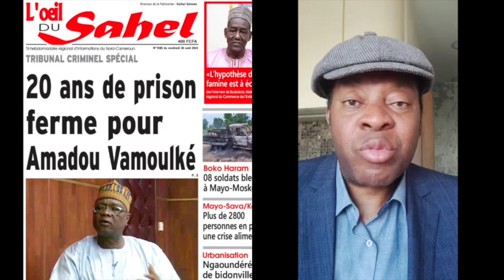CAMEROUN : EMPRISONNES PAR JALOUSIE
AMADOU VAMOULKE, AKONO ZE JEAN MARIE, ZACCHAEUSS FORJINDAM. Et bien d'autres anonymes sont victimes de procès injustes et de condamnations arbitraires tous les jours au Cameroun. Pays qui fut jadis un Etat de droit. Mais qui depuis quelques années est sous la coupe d'une mafia  ayant ses tentacules jusque dans les bureaux du Président PAUL BIYA. De ce lieu de pouvoir sont ordonnés, éxecutions sommaires de journalistes, citoyens lambdas,  spoliations, enlèvements, embastillements de tous ceux que cette mafia gêne. Avec le silence complice de la communauté internationale. Cette dernière ne se gêne d'ailleurs pas pour légitimer cette pègre à coup d'élections truquées mais reconnues...